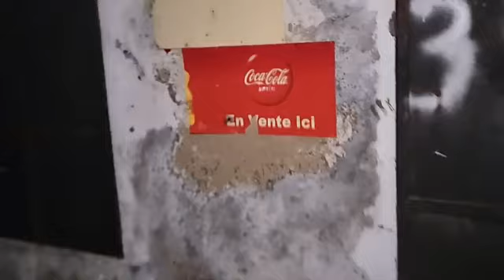YAANGALA : Regardez vous même. Trop c'est trop Bo Wa Komori, Yinu TSIHAKI bo Azali et Djounaid